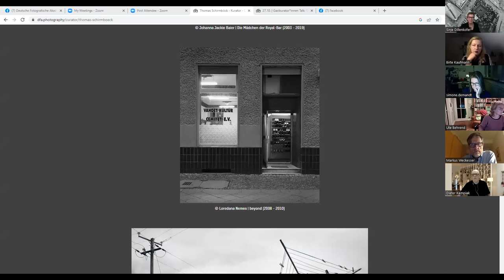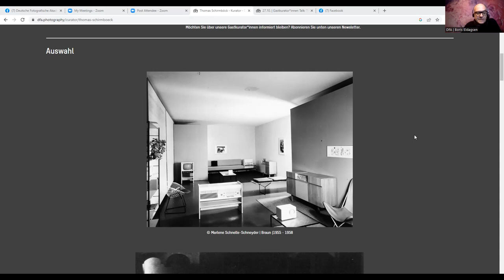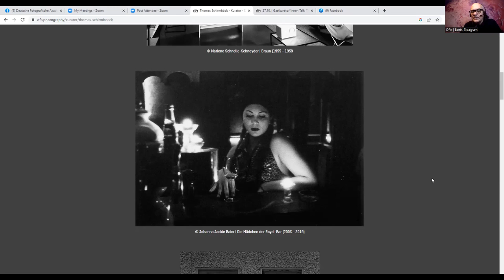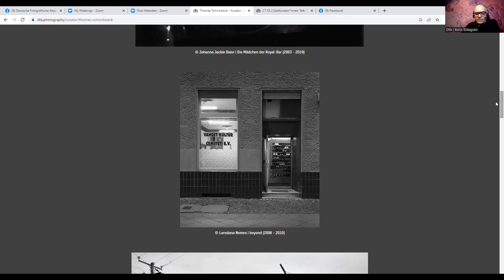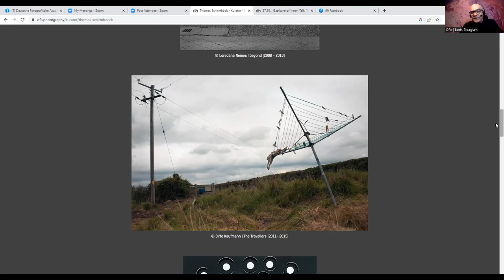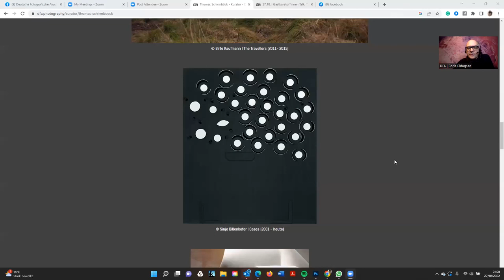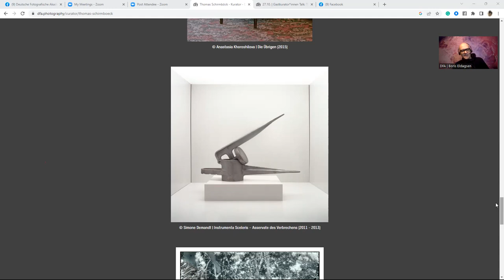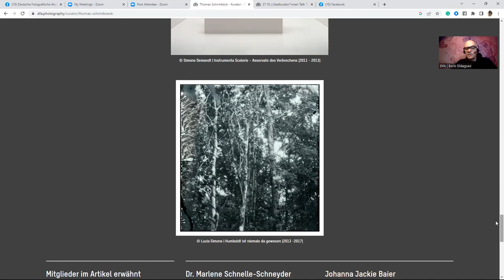DFA Gastkurator*innen Talk | Thomas Schirmböck: Gibt es den weiblichen Blick?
Unser 33. Gastkurator Thomas Schirmböck, freier Kurator, Herausgeber und Initiator des ZEPHYR Mannheim, erläuterte in einem Zoom-Gespräch am 27.10.22 den von ihm ausgewählten Fotograf*innen die Gründe seiner Auswahl. Ein zentrales Thema war dabei die Frage nach dem "weiblichen Blick": GIbt es ihn? Wenn ja, was macht ihn aus?
Wir gingen den historischen Wurzeln des Begriffs nach, hinterfragten den Begriff "Blick" und diskutierten, ob ein geschlechterspezifischer Unterschied nicht eher in der Herangehensweise oder Thematik zu finden sei?
Wir beleuchteten den Unterschied zwischen Foto und Bild, und zwischen "weiblichem Blick" in der Produktion und Rezeption eines Werkes. Bestimmt die Sozialisierung was weiblich oder männlich ist?
Kann eine heterosexuelle Definition ausreichend greifen? Müsste man nicht eher über einen "erotischen Blick" sprechen, der sich weniger an Geschlechter als an sexuelle Orientierungen haftet? Eine erhellende Diskussion mit drei Generationen von Fotograf*innen, die in der Erkenntnis von Thomas Schirmböck mündete: "Widerspruch ist wichtig!"

00:02:17 Einleitung: Thomas Schirmböcks kuratorisches Statement
00:04:50 Thomas Schirmböck erklärt seine Statement
00:08:20 Die Geschichte des Begriffs "weiblicher Blick" und erste Diskussion
00:22:07 Dr. Marlene Schnelle-Schneyder
00:27:02 Johanna Jackie Baier
00:38:10 Loredana Nemes
00:45:18 Birte Kaufmann
00:52:12 Sinje Dillenkofer
01:05:20 Dörte Eißfeldt
01:16:03 Elena Helfrecht
01:21:55 Anastasia Khoroshilova
01:30:16 Simone Demandt
01:38:25 Luzia Simons
01:46:01 Vertiefende Diskussion

Moderation: Boris Eldagsen